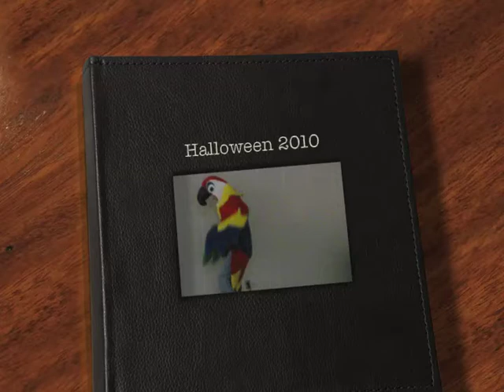Journey Halloween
We in no way own the rights to the music or lyrics of this song.